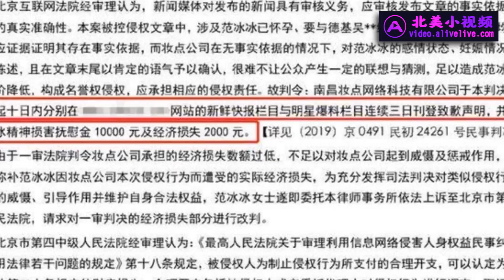李晨维权案败诉后，范冰冰告黑粉二审胜诉，赔偿金提高10倍